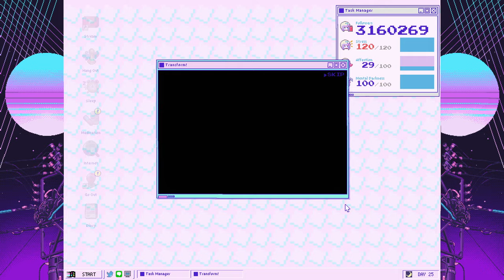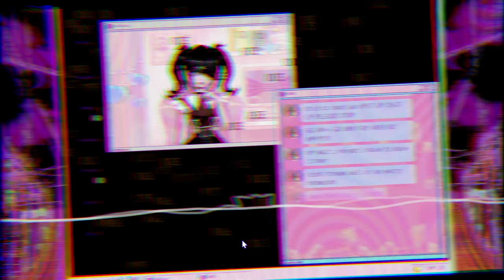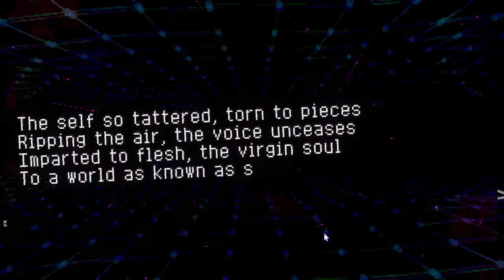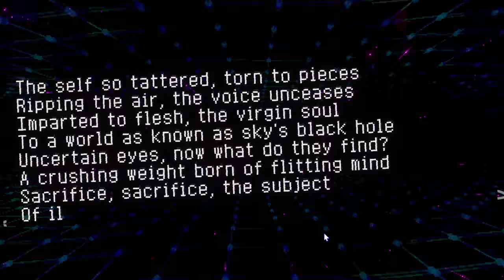「INTERNET OVERDOSE」ENDING ♡ NEEDY STREAMER OVERLOAD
WARNING: this video contains flashing images, loud noises, and disturbing content.

please take only the recommended internet dosage.

unlock: after the stress meter reaches 80 and ame cuts her wrists, reach stress level 100. maximum stress increases from 100 to 120. reach stress level 80+ by the start of day 25.